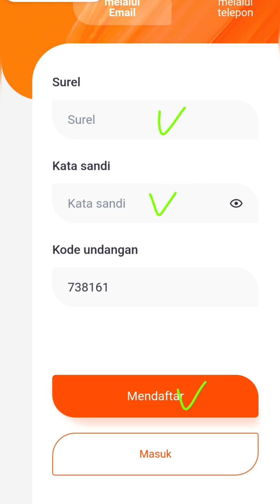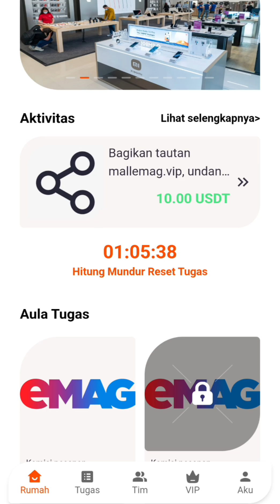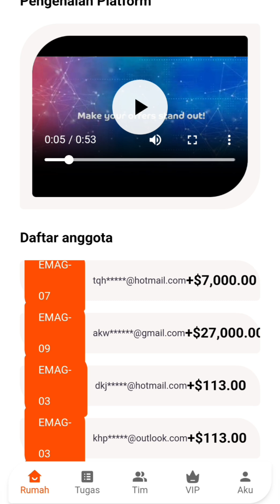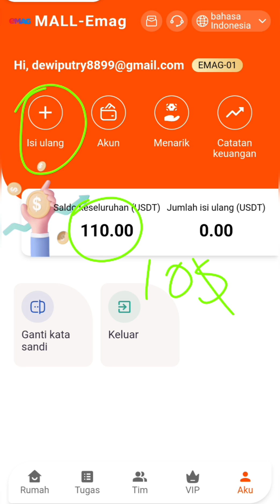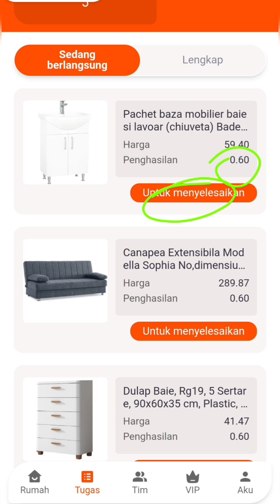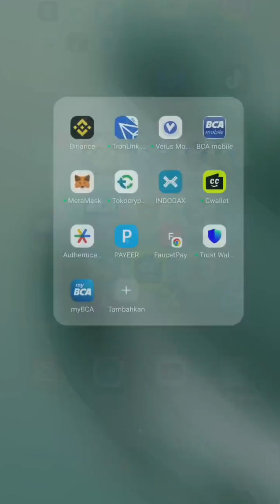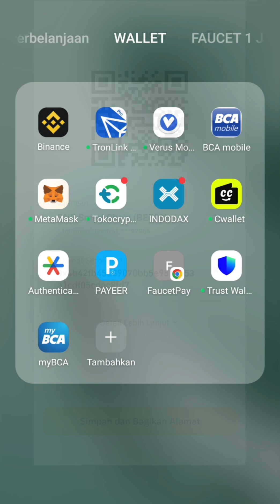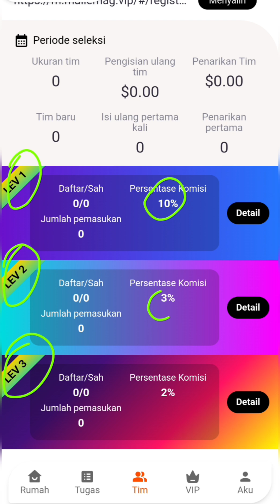CUMA 5 DETIK DAPET DUIT MANTAP‼️ Aplikasi terbaru penghasilan uang tercepat di android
teg :
Mining bitcoin di android 2024, Mining crypto tercepat 2024, Bitcoin hari ini, dogecoin gratis,